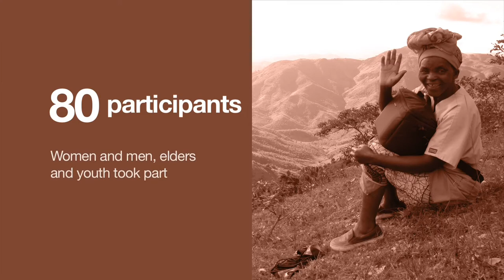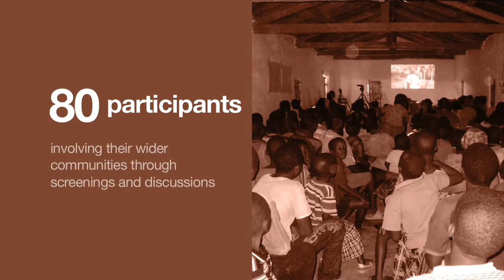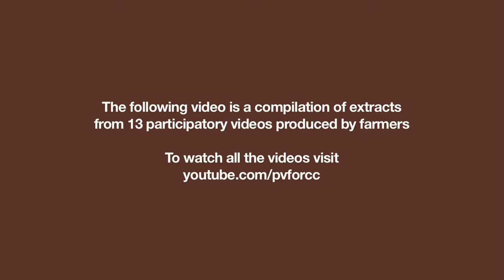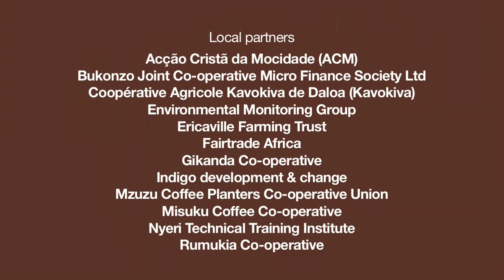Participatory Video with Farmers - compilation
A compilation of videos produced by farming communities across Sub-Saharan Africa during a series of participatory video projects. Through this unique programme farming communities from Angola, Cote D'Ivoire, Kenya, Malawi, South Africa and Uganda used video to explore issues affecting their environment and their adaptation strategies to coping with the effects of global climate change.

This programme was implemented by InsightShare in association with five UK-based development agencies and numerous community-based organisations and local NGOs. It was initiated and funded by Comic Relief